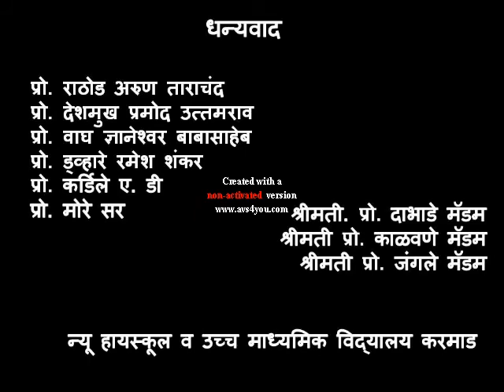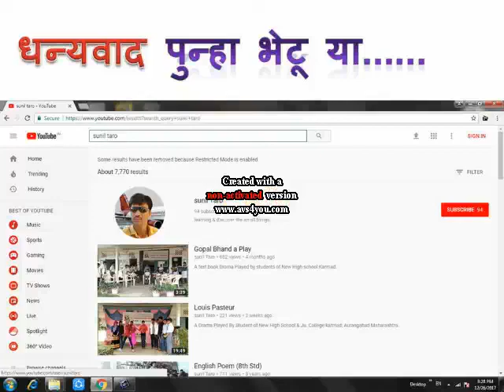Andher Nagari Choupat Raja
Gathering 2018 (New High School Karmad)